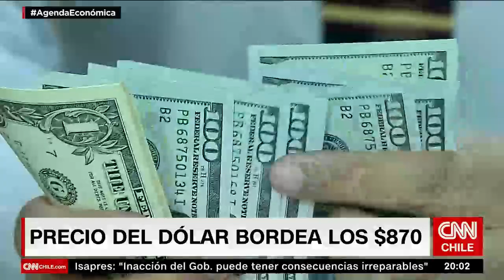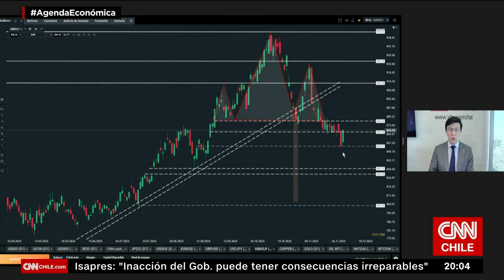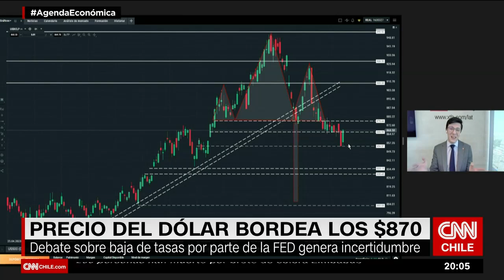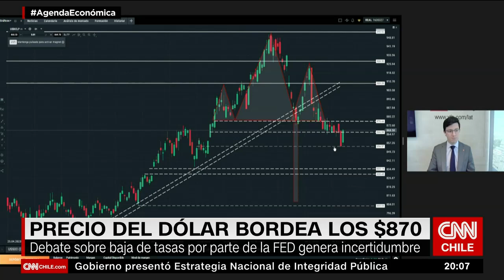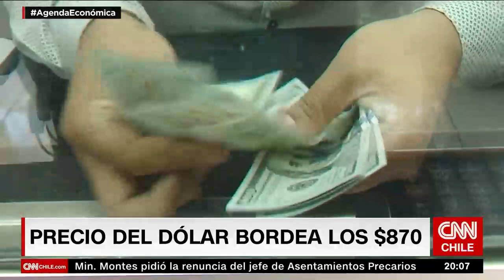Cerezas comienzan a bajar su precio | Agenda Económica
En una nueva edición de Agenda Económica junto a Orlando Silva revisamos la afectación que sufrió la producción de cerezas hasta el 50%, según la Federación de Productores de Fruta de Chile (Fedefruta). Esto tendría repercusión en empezar a bajar su precio durante este mes de diciembre debido al aumento de cosechas.